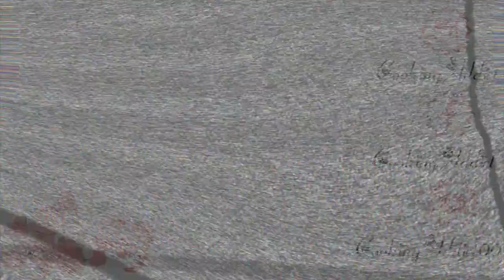❥ Cheesecake spéculoos caramel. ( sans cuisson )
⥥ Déroule la barre d’info pour voir la liste des ingrédients ⥥

❥ Cheesecake spéculoos caramel.

Pour le biscuit :
- 40 spéculoos
- 150g de beurre

Pour la crème :
- 300g de de philadelphia
- 150g de mascarpone
- 100g de chocolat blanc
- 10 spéculoos

Pour la chantilly : * Pensez à mettre la creme liquide, le mascarpone, le fouet et la cuve au congélateur pendant 15 minutes.
- 250ml de crème liquide 30% mat.
- 2 càs de mascarpone
- 3 càs de sucre
- 1 càc d’arôme vanille
- Une dizaine de spéculoos ( pour la déco )
- Caramel ( pour la déco )
*Si vous voulez la recette de la sauce caramel beurre salé elle se trouve déjà sur ma chaîne.

❥ Je monte mes vidéos avec Imovie et Final cut pro sur Mac 

Artiste : __url_artiste__